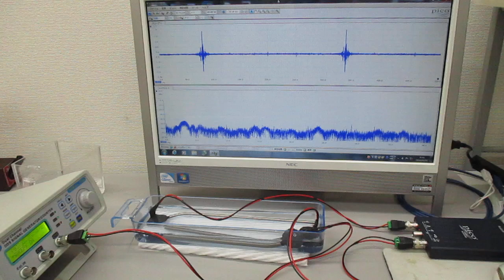‹樹脂容器›を利用した超音波実験（超音波システム研究所）